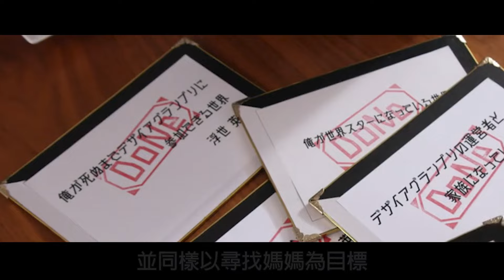人類滅亡的原因居然是...？假面騎士GEATS完結番外，其究竟是神作還是難看？簡單解析與吐槽 ｜假面騎士GEATS｜Jyamato・Awaking｜假面騎士評論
簡單來說我對這部並沒有很討厭，其優點也是很多，但劇情槽點和人設依然有無法忽視的問題